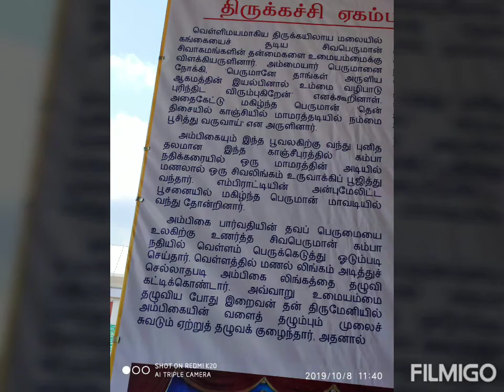25 March 2022